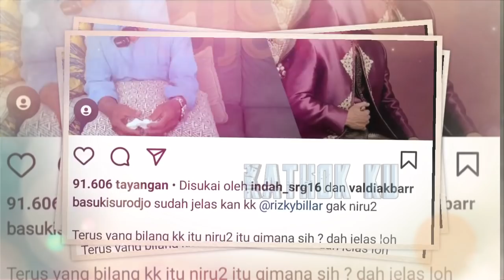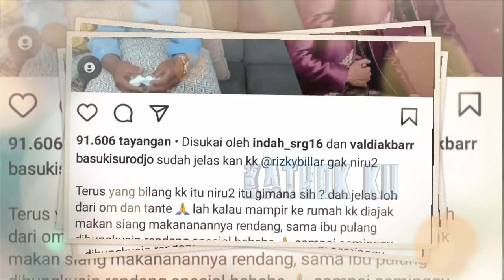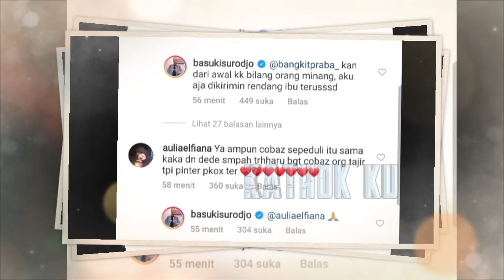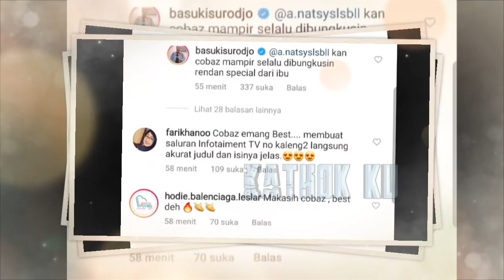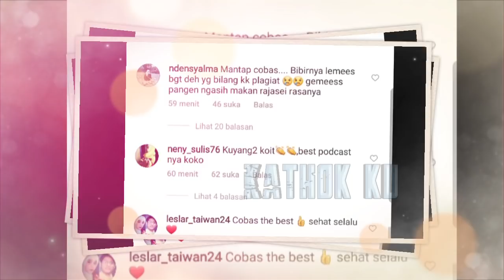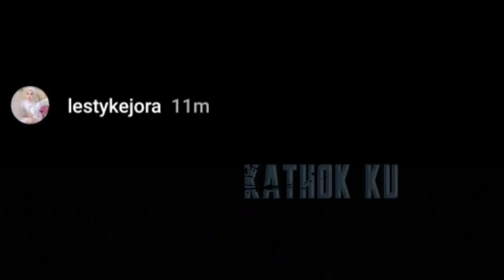DiiHUJ4TT❓ Disebut PLAGiAT‼️ Rizky Billar & LESTi BUKA SUARA⁉️ Hempas PARA MARKONAH❓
Jangan Lupa: _
Thankz!!..